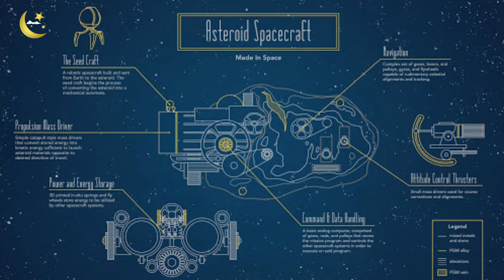COMO OS ASTERÓIDES SERÃO USADOS COMO NAVES |Exploração Espacial| Lua estrela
COMO_OS_ASTERÓIDES VÃO SER USADOS COMO NAVES ?

Se o grande projecto ambicioso sair como previsto, dentro de alguns anos os asteroides poderao literalmente ser transformados em naves, pelo menos e o que a agencia espacial americana NASA que tem a funcao de desenvolver novas tecnologias e cuidar da exploracao do universo.
 E a empresa made in space especializada na engenharia e fabricacao de impressoras 3D para serem usadas no espaco, esperam como sendo uma forma de preparar a nova era de exploracao espacial onde a realizacao de voos transportando passageiros e cargas para lua e a tao sonhada colonizacao de marte estao entre os principais objectivos dessa nova exploracao espacial.